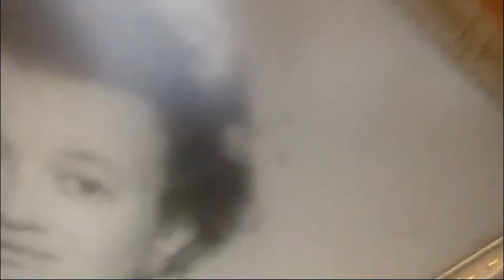Roger Guenveur Smith performs history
UC Irvine's Mu Chapter of Phi Beta Kappa was thrilled to host actor, writer, and director Roger Guenveur Smith for the PBK Visiting Scholars Program on May 5, 2021. Mr. Smith shared a unique solo performance featuring scenes from many of his solo acts, including scenes from the lives and worlds of Frederick Douglass, Rodney King, Otto Frank, and Elija McClain.